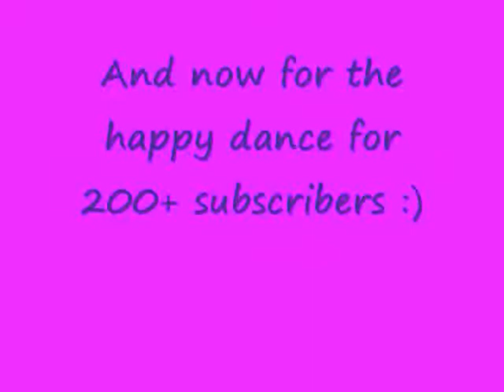Drugs, 200+ subscribers and a happy dance!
Beware of lame chickens ahead! :P